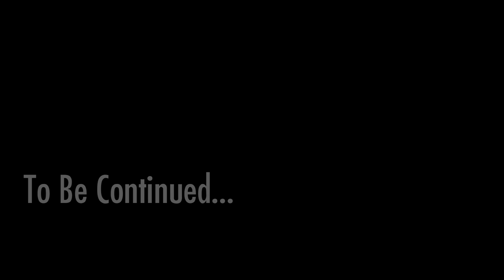Let's Play Fallout 4 - 08 - The Pink Peril